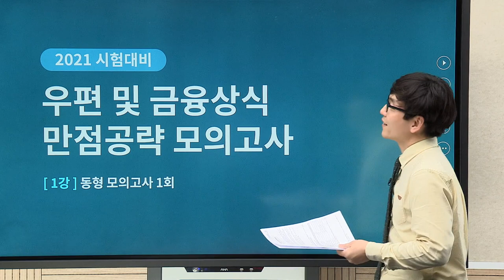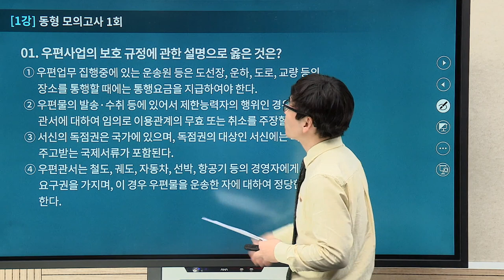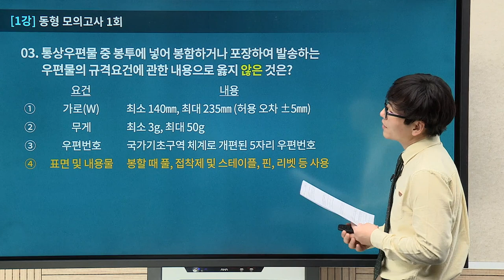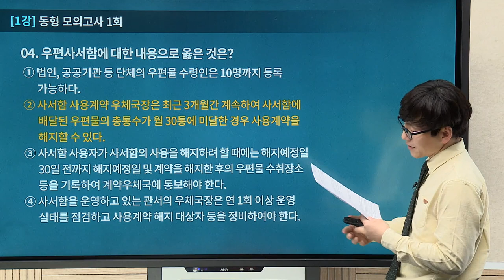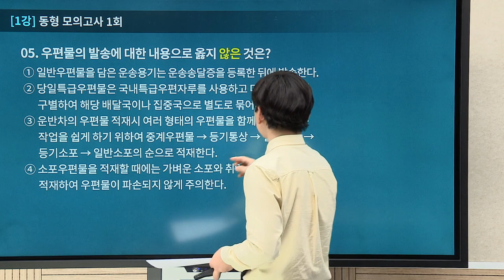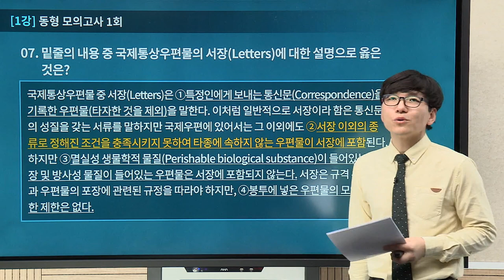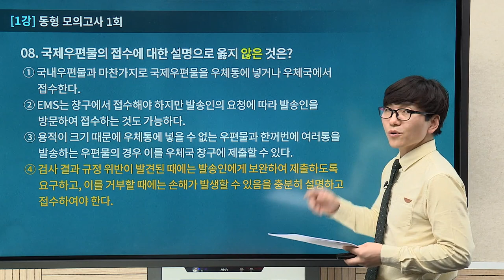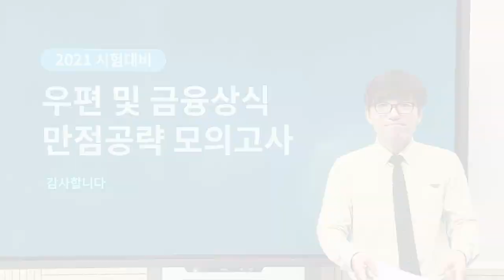[유상통] 계리직 우편 및 금융상식_만점공략모의고사 제 01강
계리직대비_이종학 선생님의 우편 및 금융상식 만점공략모의고사 제 01강

우편 및 금융상식 모의고사 8회분을 풀고 상세한 해설강의를 통해 이론을 총 복습합니다.

- 우편 및 금융상식 만점공략 최종 모의고사
- 우편 및 금융상식 기출문제 7회분 매칭 동형주제 모의고사 7회분
- 실전 모의고사 1회분 추가

1. 세상에서 가장 소중한 학습자료는 기출문제입니다.
 기출문제를 복습하고 기출문제와 동형주제의 모의고사를 풀어봄으로써 적중률을 높여줍니다.

2. 문제에 대한 상세 해설강의를 통해 암기 포인트를 재정리하고 문제풀이의 감을 유지하도록 합니다.

본 강좌는 우편 및금 융상식 암기노트 강좌의 공개강좌로써, 자세한 강의를 시청하시려면,